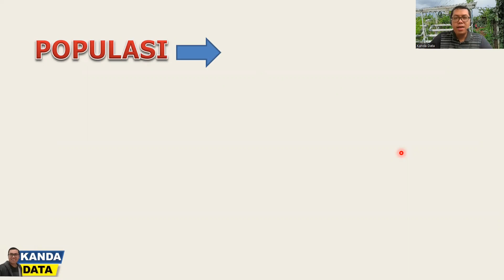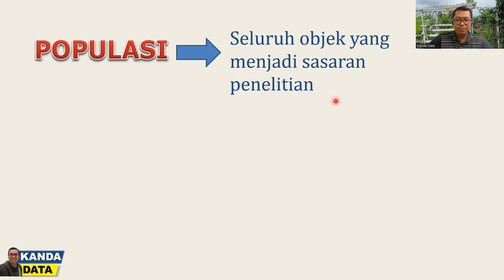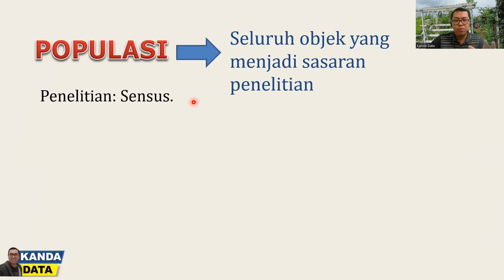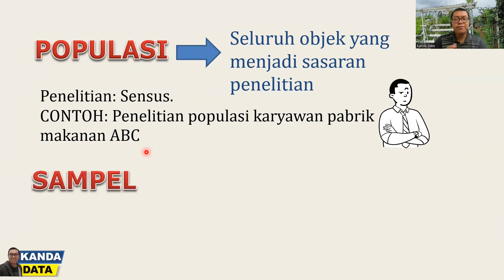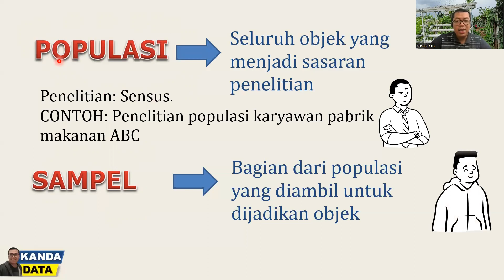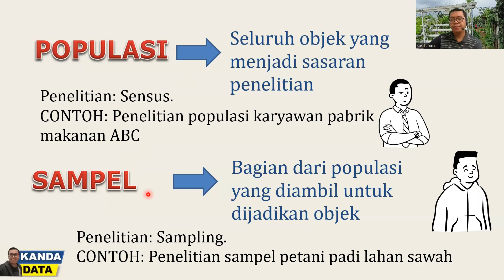Memahami Populasi dan Sampel dalam Penelitian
Para peneliti dalam mengungkapkan suatu fenomena tidak dapat terlepas dari populasi dan sampel. Apa sih perbedaan dan batasan antara populasi dan sampel? Temukan jawabannya pada pembahasan video di kesempatan ini.